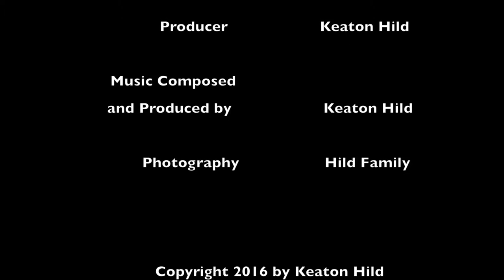John Muir Trail Hild Family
My 30 day backpacking trip with my family in Summer of 2005. This is my own original film score that I composed.

This is my own composition so it is copyrighted by me!